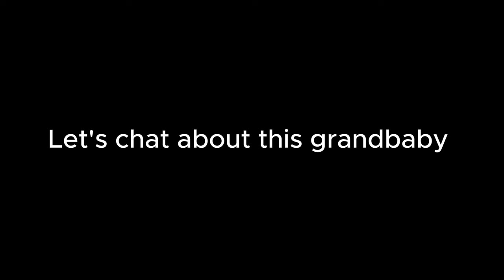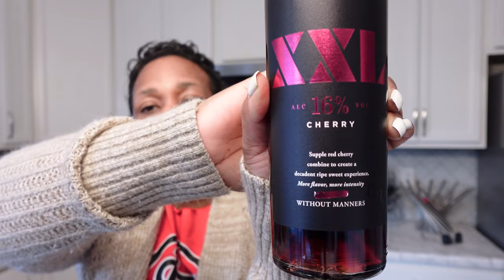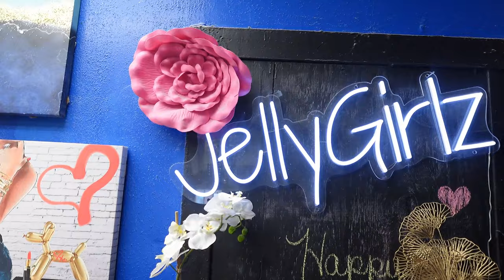The Perfect Date Night: Skincare & Fun Activities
Hey Belles- Hope you enjoyed today's vlog, it's just another week of hanging with me and my grandbaby and chilling with bae. If you like my vlogs, PLEASE consider supporting by doing the below.

NEW VIDEOS on Mondays @ 3PM CST

Join the Chelle Belle Gang you will LOVE IT OVER HERE!

Info about me:
Age: 48
Height: 5'2
Weight: 194lbs
Camera: Sony ZV-1F
Editing: CapCut
Fetch Rewards: Use Code-2YNNYE

Love you guys XOXOXO

D. Nachelle ❤️